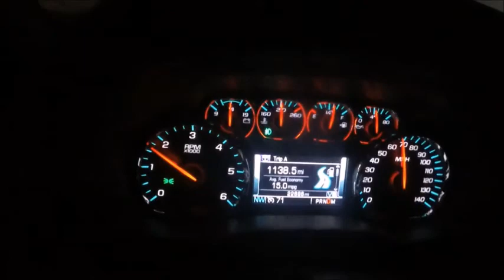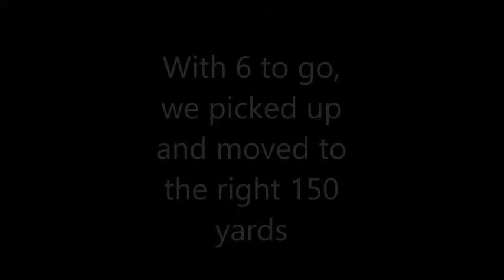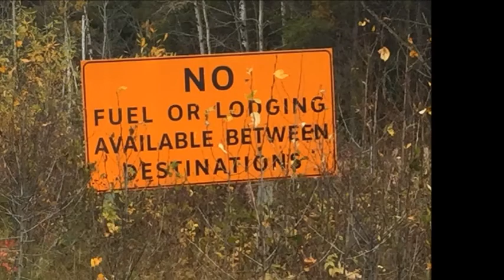Manitoba 2017 duck hunt